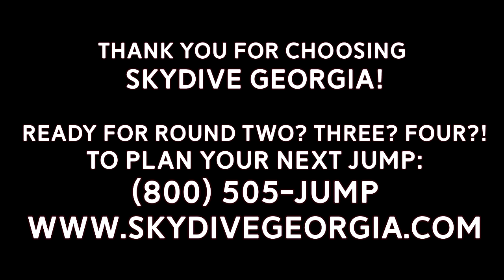Tandem Skydiving! Jalen from Grambling, LA at Skydive Georgia!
Another fun fantastic tandem skydive at Skydive Georgia! Watch Jalen from Grambling, LA experience Tandem Skydiving with the best in the business!